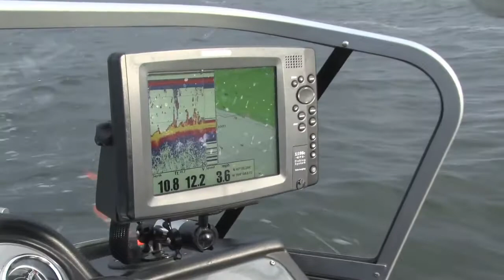Fish Ed. - How to Catch Windy Day Walleye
One of the toughest things about fishing in the wind is staying on a productive spot.

When you find a productive location like the edge of an underwater weed bed, use a drift sock in combination with your trolling motor to help you hold your position.

In many Midwest lakes, weeds will grow in ten to twelve feet of water during the warmer months.  If you find weeds at a given depth, the can likely be found at the same depth all over the lake you're fishing.